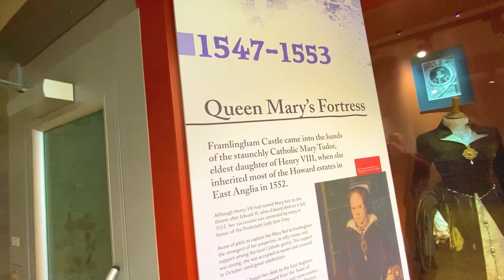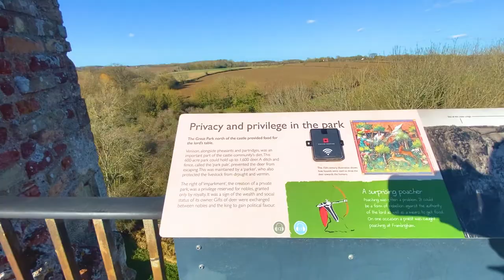A trip to Framlingham, England, and its castle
#52: Where in the world are we now?  Well it was St. Patrick's day and we were in Suffolk, England - Framlingham to be precise.  We stroll about the town, and check out a wonderful church and the amazing Framlingham Castle ruins, walking bout the top of the wall.

Map images by Google.